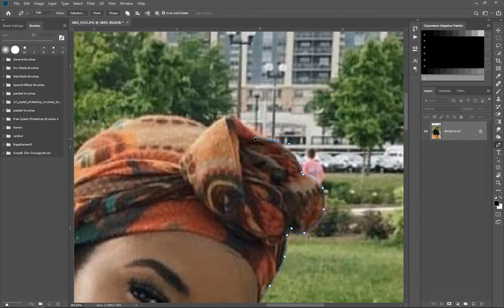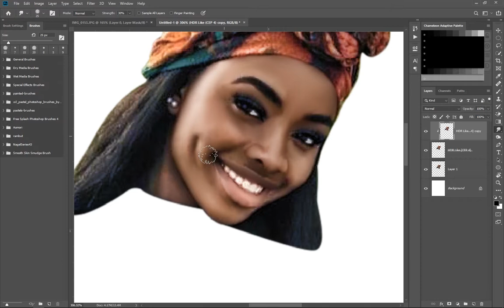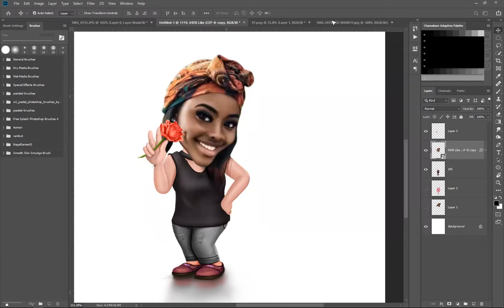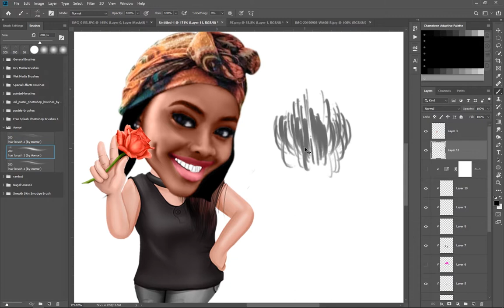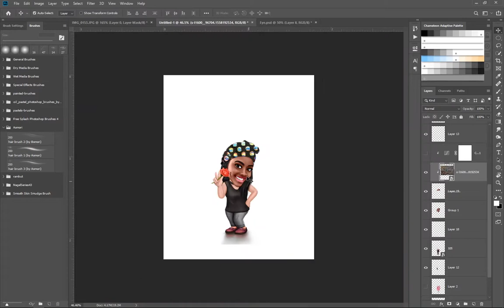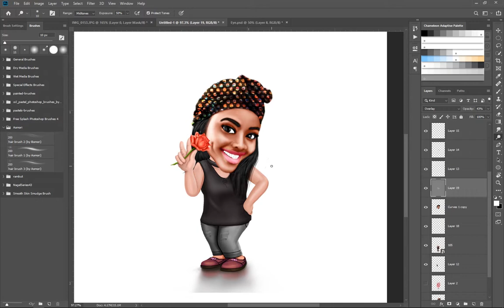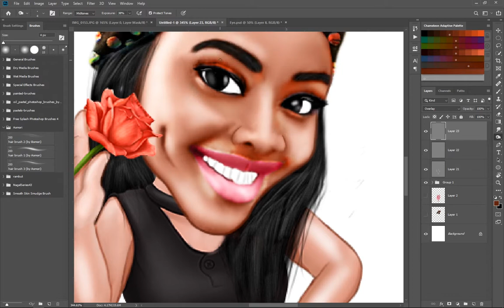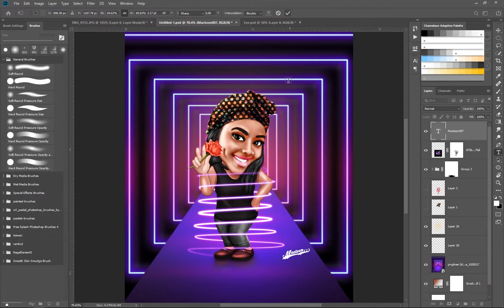Neon Caricature (Photoshop CC2019)